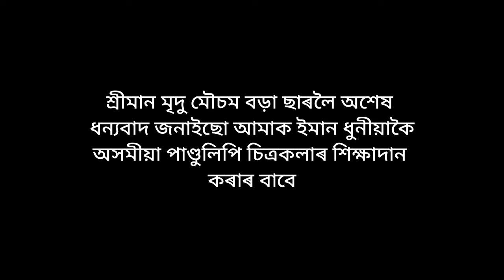Assamese Traditional Manuscript Painting Workshop 2023 | Assam State Museum | Full Video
The Assam State Museum successfully conducted a 6 days long Museum Winter Workshop on Traditional Manuscript Paintings of Assam from 17th to 22nd December . A total of 17 participants actively took part in the workshop. Sri Mridu Moucham Bora, invited resource person and expert imparted the practical sessions on surface preparation from the bark of Sanchi tree, preparation of natural colour pigments, application of colours and preparation of ink for writing.